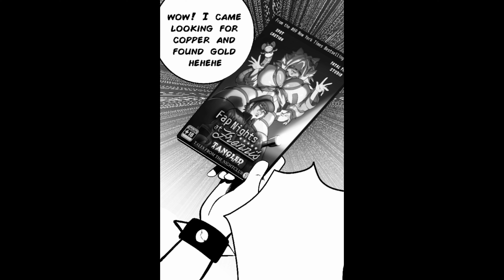TANGLED! | Fap Nights at Frenni's Comic Dub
Comic by: @fatalfirestudioofficial

Voice actors:
Night guard - @Mastermax888
Tito - @ivanairy

Frenni's NightClub is a famous nightclub where you can eat delicious pizza and drink high quality beer, plus it has a unique appeal in the city; it is full of sexy animatronic waitresses who like to entertain adults with their company.

As the night guard of a place you always wanted to go to as a child, you will finally be able to meet Frenni Fazclaire The Bear and her fiery friends in person, which is something that you could never have achieved due to a lack of money.

Fap Nights At Frenni's Night Club by Fatal Fire Studio